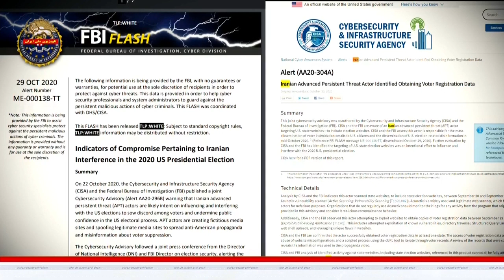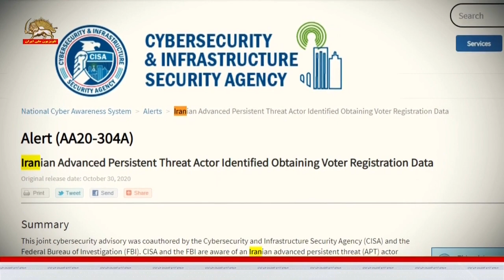وزارت امنیت داخلی آمریکا و اف بی آی هکرهای رژیم ایران پشت تهدیدهای ایمیلی و دروغ پراکنی علیه رای ده